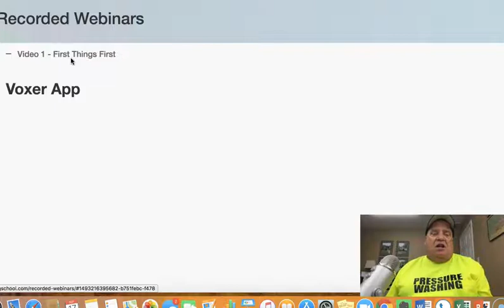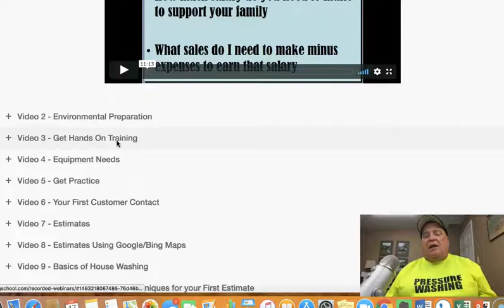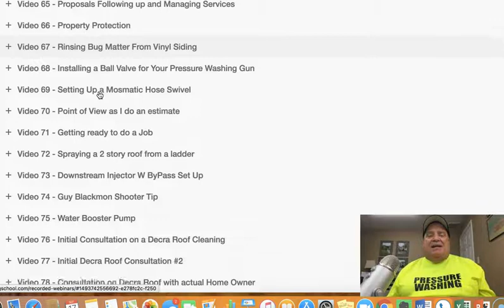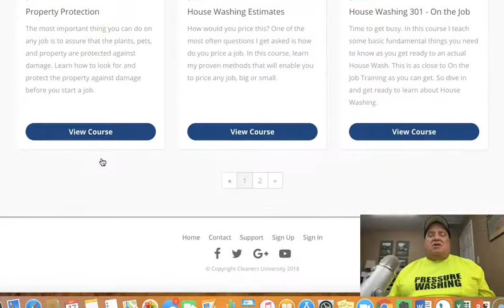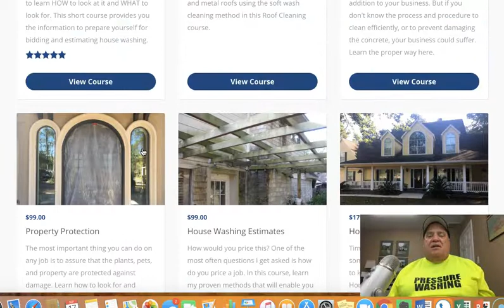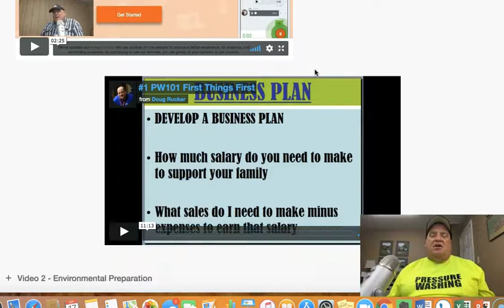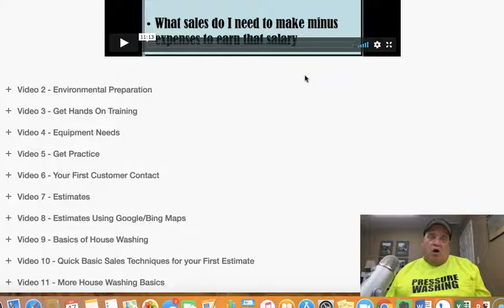Online Presssure Washing School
For those of you that are reside outside of the Houston Tx area, and are unable to attend our Pressure Washing and Roof Cleaning school in Houston Texas, we have made available to you our Online Pressure Washing School.  I have over 150 videos available to you for a one time, one low price.  This means you only pay once, and never have to worry about paying again.  All videos are available for viewing as many times as you'd like.

These Pressure Washing and Roof Cleaning classes cover everything from, Starting your Pressure Washing Business, to Roof Cleaning, House Washing, Driveway and Sidewalk Cleaning, and much more. This online video school is only available to out of town contractors and is not available to those local to the Houston Texas area.

Starting a Roof Cleaning Business

We also spend time with you on how to mix and apply your cleaning solutions to a variety of different surfaces, as well as the different ways to Soft Wash roofs, homes and buildings.

Property Protection is also covered in our Property and Plant Protection class, so that you learn the things to look for on a job and how to protect the property from unnecessary damage.  This is one of the most often over looked areas when Starting a Roof Cleaning Business.

As an Online Pressure Washing School student, you will be able to drastically cut your learning curve and establish the confidence and ability to safely clean residential properties.    As more videos are added the price will increase but as of today 9/18/18, the price is $449.00.  Once you pay you never pay again and will have access to all future videos posted. As Online Pressure Washing School student you will also have access to me whenever you have questions via email, text or phone call.

Are you looking to start a pressure washing business?

I have an online video school with over 230 training videos that will help you drastically cut your learning curve if you are starting a pressure washing business.

Be sure to check out our Pressure Washing Classes and Training Schedule

Here are some helpful tools I use that I purchase through Amazon. Trust me it’s not much….

Ladder Stabilizer

Stucco Tape

Goolo Charger

Ball Valve For Soft Washing

Outdoor Edge Razor Knife

Two part epoxy Paste

Manfrotto Tri Pod Kit

Crow Foot Wrench

50 Foot Flexzilla 3/8 Air Hose

Rigid Soaker Nozzle

Safety Glasses

Pipe Thread Sealant for Dougenator